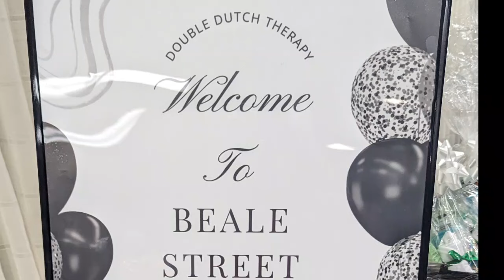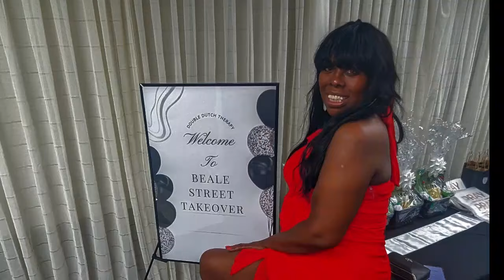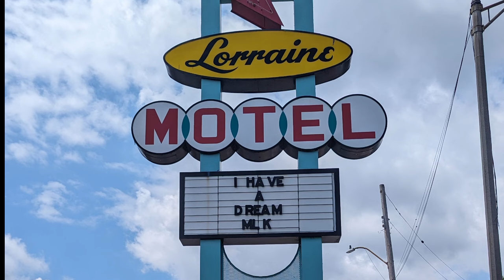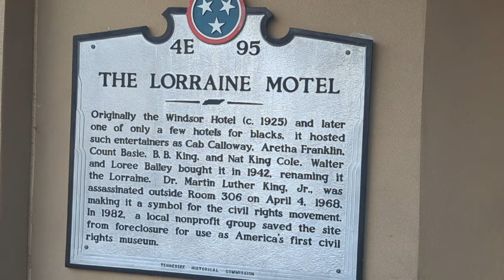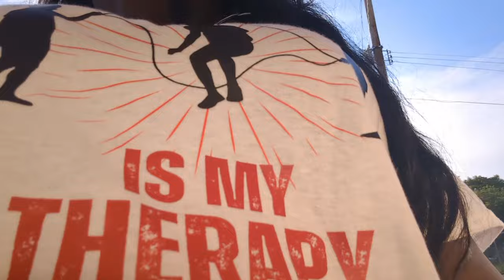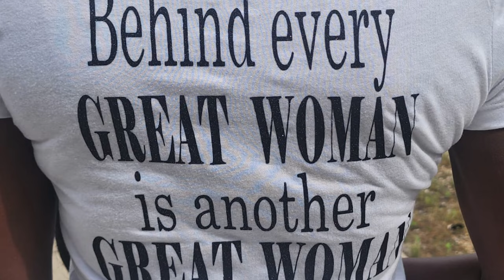Beale Street Takeover 2024 - Double Dutch Therapy.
The Double Dutch Therapy sisters took over BEALE ST. We had a wonderful time. We visited the Civil Rights Museum, Lorraine Motel where Dr. Martin Luther King Jr was assassinated, rode the Sprock N Roll, had a 👟👟 sneaker ball 💃🏽💃🏽and a Pajama Party. Memphis Tennessee has a lot of history and so much to do and see.